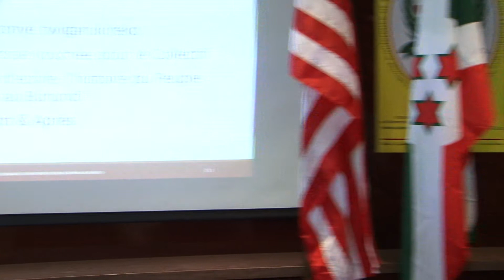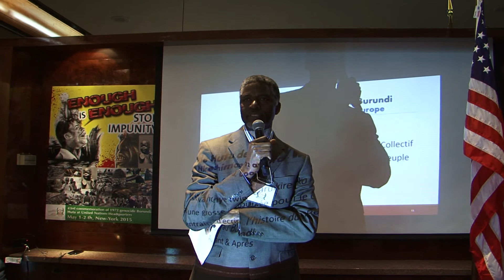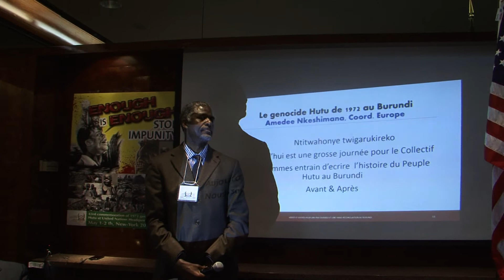Burundi 1972 Genocide NYC Conference 4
After 40 years of genocide against Hutus in Burundi (1972), the world is yet to learn what really happened in that African state. Victims, survivors and their kins are still trying to pass the message as they did this year in their second conference organized by Collective of Survivors and Victims of 1972 Hutu Genocide of Burundi in the Millennium Hotel Plaza, NY, 2015. Judge John Philpot, who sits on Kuala Lumpur International Court attended to sound his concerns about international justice.
Main speakers are:
Mr. Frederic Nzeyimana, International Coordinator
Dr. Amedee Nkeshimana, European Coordinator
Dr. Levi Rukundo,Conference Host.